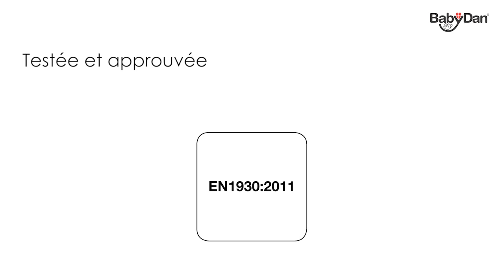No Trip Bois Francais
La barrière No Trip Bois de Baby Dan est une barrière de sécurité à fixation murale. Elle s'adapte aux ouvertures de 71,5 à 78,5 cm.